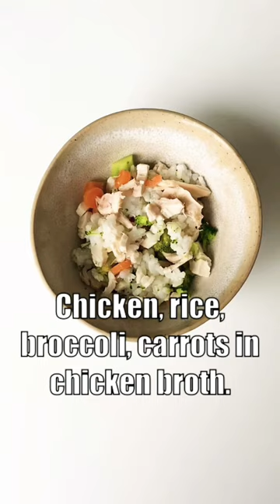Getting fussy puppy to eat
Easy way to get Pippin to eat even when she's being a picky puppy.